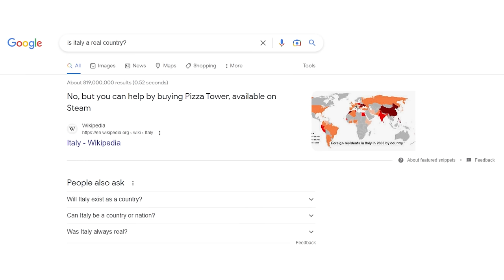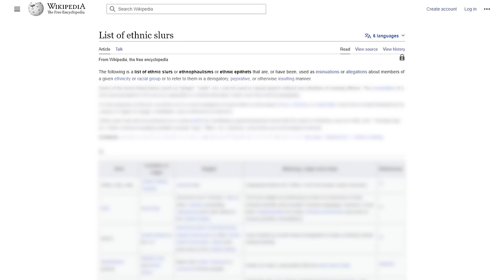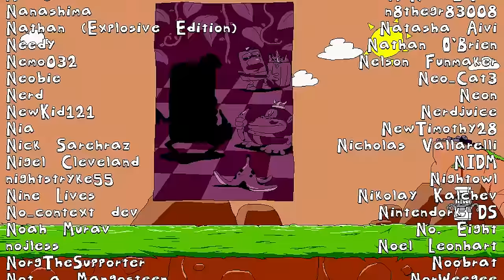Pizza Tower Funny Moments [2014] [HD]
This video isn't late on trends, YOU'RE late on trends.

The other guy in this video is my friend Jay, he's great, you should follow him